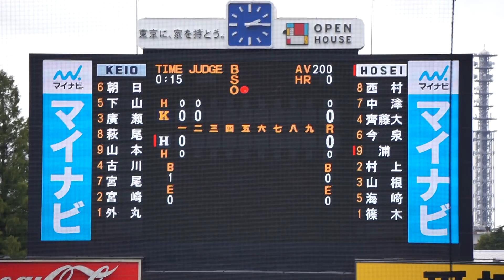2022/10/9(日) 外丸東眞(慶應義塾大学) vs 浦和博(法政大学) 空振り三振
六大学野球 2022秋季リーグ戦 2022/10/9(日) 明治神宮球場 慶應義塾大学 vs 法政大学 2回戦

2回裏（法政大学の攻撃）
（先発投手）外丸
1アウト 浦 空振り三振

【勝投手】篠木
【敗投手】外丸
［球審］松本　［塁審］山口・溝内・松永　［外審］川村・水沼

2022/12/3(土) 冨士隼斗(平成国際大学) vs 廣瀬隆太(慶應義塾大学) 左中間ホームラン（打点1）
2022/10/8(土) 鈴木健(東京大学) vs 山田健太(立教大学) レフト2ランホームラン（打点2）
2022/8/31(水) 内海優太(広陵高校) 右中間ソロホームラン（打点1）打席(4回表) vs 篠木健太郎(法政大学)